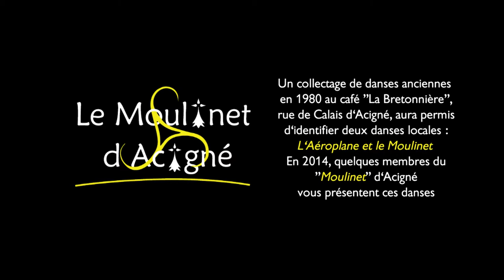Aéroplane et moulinet Acigné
Danses traditionnelles Bretagne